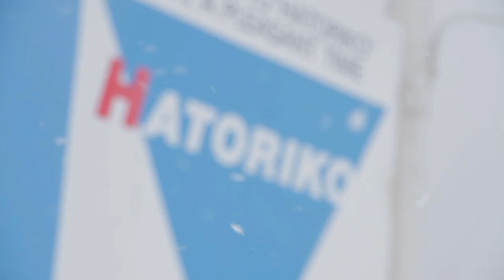グランディ羽鳥湖スキーリゾート MISS-SNOWGIRL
ミススノーガールコンテスト(ROXY presents)にエントリーしている佐野叶ちゃんがグランディ羽鳥湖スキーリゾートをご紹介！
アナタの1票で来季の読者モデルが決まる!! 投票期間：2月1日～2月29日